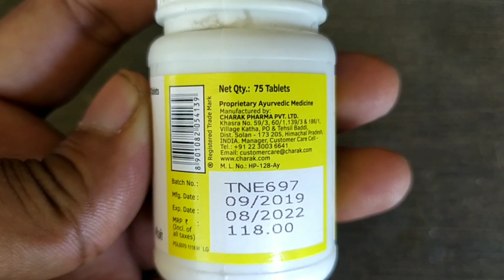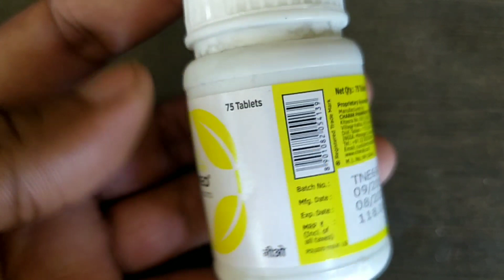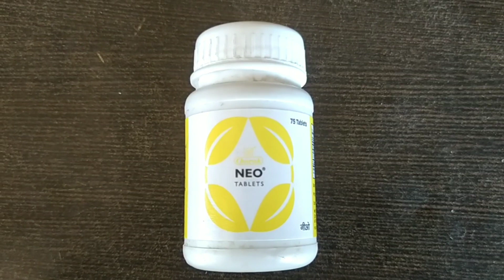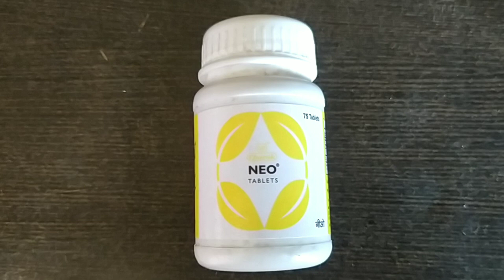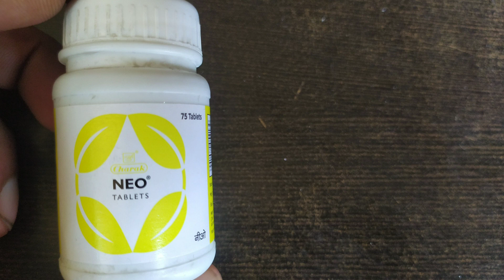शीघ्रपतन को रोकने की दवा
neo tablets used, doses शीघ्रपतन और स्वप्नदोष की रामबाण आयुर्वेदिक औषधि।

1976 allowance is made for fire use for purposes such criticism, comment, news reporting, health device review, medicine review and Medical Health research fair use is use permitted by copyright statue that might otherwise be infringing.